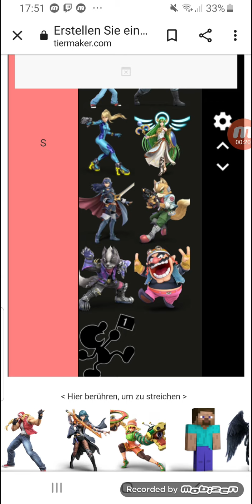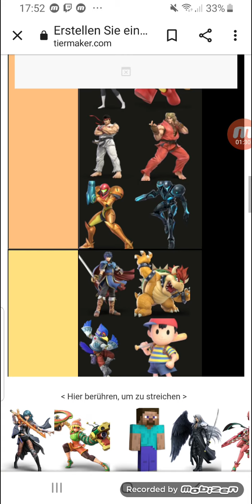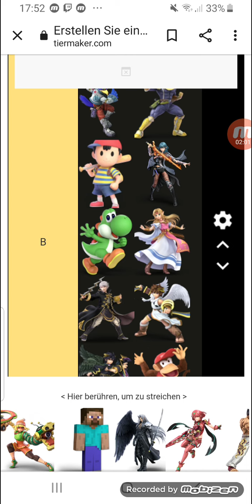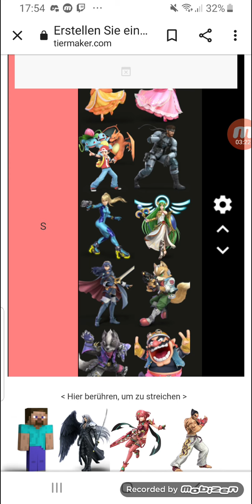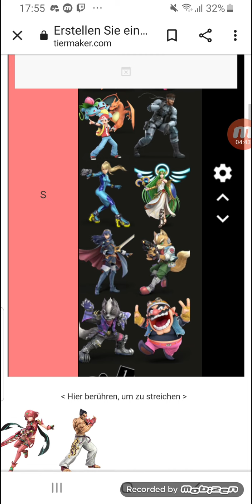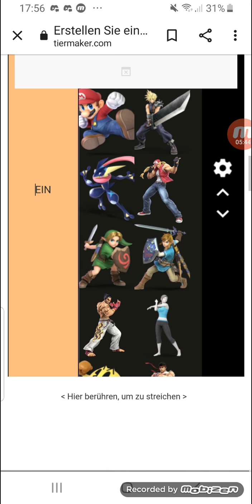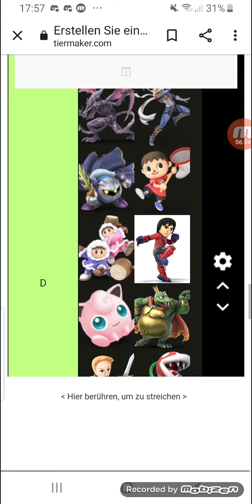Die ultimative Smash Bros Ultimate Fighter Tierlist mit Skilet Teil 6